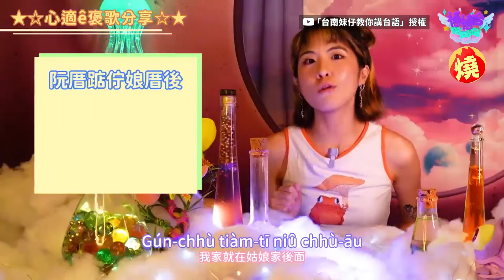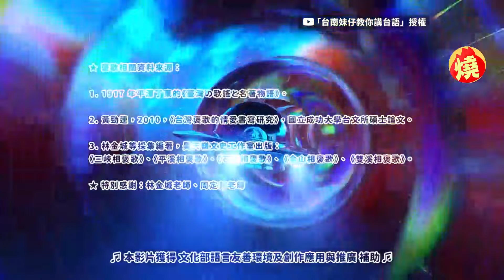古早味的台式浪漫！巧解「祖先的情歌」 台南妹仔指：看出人們愛情觀－全民話燒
台灣人最常使用的語言包含了國語、台語、客家語，不過隨著時代變遷，現在台灣年輕人多數不太使用台語，甚至也聽不懂。時常教授台語常識的YouTube頻道「台南妹仔教你講台語」，近日就介紹多首祖先的台語情歌，YouTuber Ayo在影片中巧解台語歌詞，為大家解析祖先的幽默，更從中看出人們的愛情觀，和古早味的浪漫。原創作連結：